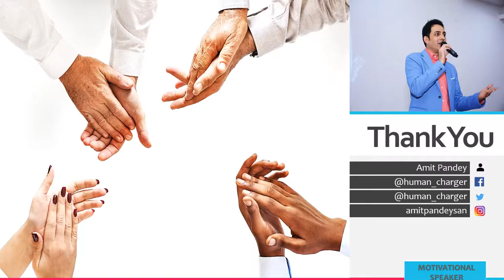Cricket Theory By Human Charger | Motivational Speech | Motivational Speaker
Cricket Theory By Human Charger. Motivational Video By Motivational Speaker For The Life Changing Experience For The Students And Youth.

Amit Pandey also known as Human Charger is a name among millions who struggled, failed and surged ahead in search of success, happiness and contentment. Just like any middle class guy, he too had a bunch of unclear dreams and a blurred vision of his goals in life. All he had was an undying learning attitude to hold on to. Rowing through ups and downs, it was time that taught him the true meaning of his life.
He's an inspirational guru for the students, showing and guiding them the success path of the Life.
He's a student councillor, coach and motivational speaker.

*IMPORTANT*
Channel Aura - Health Healing & Living owns the authorization and permission of  sharing the content from the original

Show some love by subscribing to my channel and sharing with your friends & I would be more than happy to have you as a part of this family :) Clicking the subscribe is absolutely FREE for you but it means a LOT to me!